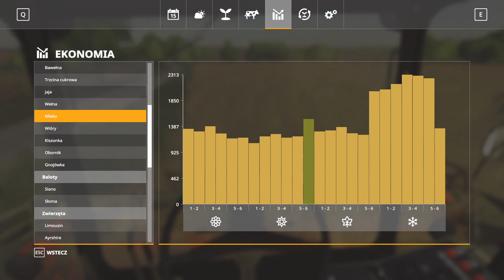Rozpoczynamy Żniwa od Rzepaku 🔥 Fortshritt ostatni raz na polu 😱 "GR Nowa Bruzda#30"🎬 FS19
Zapraszam na kolejny odcinek iście Polskiej serii na mapie Nowa Bruzda
Przed rozpoczęciem rozgrywki we własnym zakresie na danej mapie polecam serdecznie modyfikacje który na początek gry dodał autor.

Oto rozpiska danych modyfikacji którą sporządził Anton
Oto link do jego filmiku z którego zaczerpnięte są linki do modyfikacji

MODPACK

Pozostałe - Pamiętaj rozpakuj po pobraniu:
 FS19_T088
 FS19_Hw80_pack_Mods2019Portal
 FS19_HW80_4_2
 OP_2000